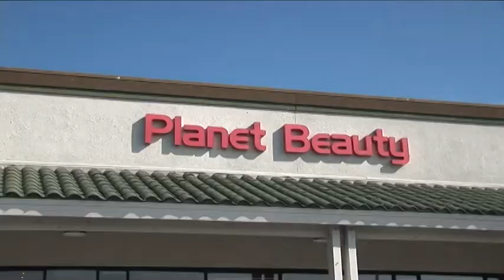Más de 100 empresarios colombianos participaron en las visitas comerciales en Los Angeles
Más de 100 empresarios colombianos participaron en las visitas comerciales que organizó Proexport en Los Angeles, previo a la Macrorrueda de Negocios que se realizó en esta ciudad como parte de las actividades para el aprovechamiento del Tratado de Libre Comercio con Estados Unidos.

Los empresarios visitaron empresas en donde conocieron aspectos del mercado, la cultura de negocios, los canales de distribución, las formas de exhibición, las tendencias y los gustos del consumidor estadounidense.